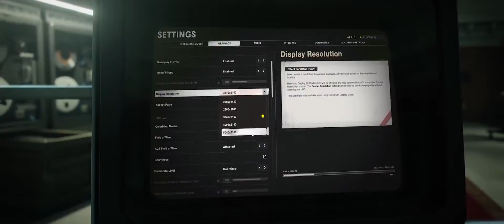Call of Duty: Black Ops Cold War - Official PC Trailer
Link Game in our site(Know and watch everything about this game)

XTland the latest trailer of games
Exclusive Gameplay

Video description:
 4k Graphics + Uncapped Frame Rate
✅ Ray Traced Shadows + Ambient Occlusion
✅ NVIDIA DLSS + Reflex Technology
✅ Ultrawide + Multi-Monitor Suppo